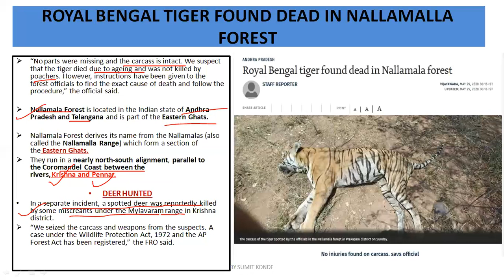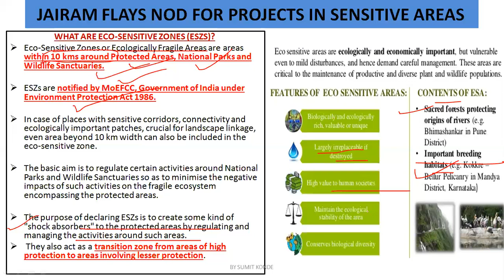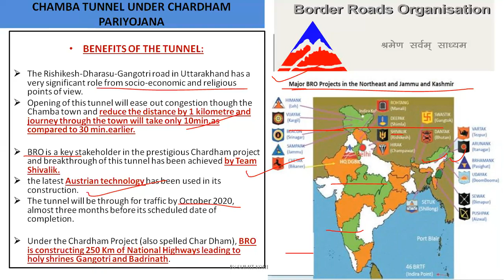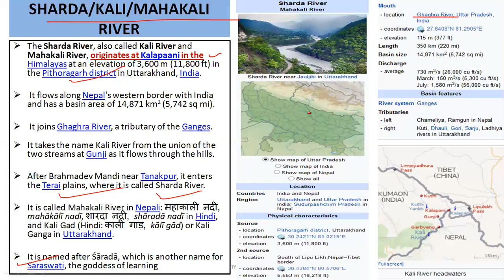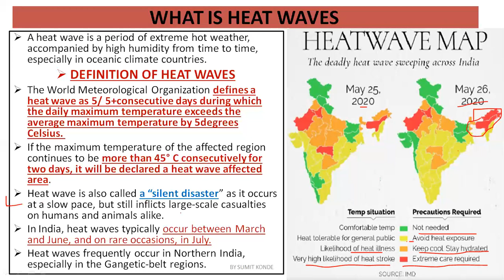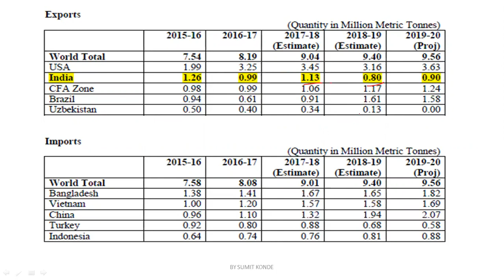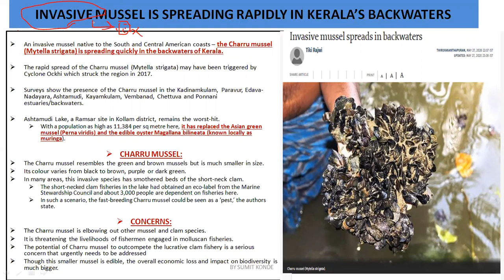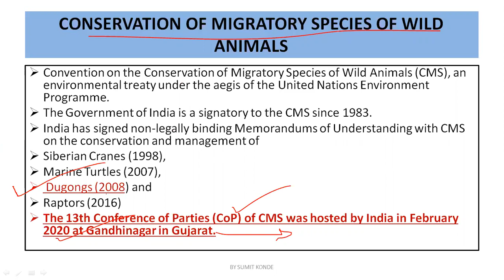ENVIRONMENT CURRENT AFFAIRS MAY2020 PART4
ENVIRONMENT THE HINDU NEWS COVERAGE MAY2020 PART4
DOWNLOAD THE LECTURE PPT FROM FOLLOWING TELEGRAM CHANNEL:
SIMPLIFY IAS

TOPICS COVERED:-
1.ROYAL BENGAL TIGER FOUND DEAD IN NALLAMALLA FOREST
2.NAGARJUNASAGAR SRISAILAM TIGER RESERVE
3.NEW PLANT SPECIES FOUND IN WESTERN GHATS
4.JAIRAM FLAYS NOD FOR PROJECTS IN SENSITIVE AREAS-WHAT ARE ECO-SENSITIVE ZONES (ESZS)?
5.MILESTONE IN BUILDING CHARDHAM TUNNEL-CHAR DHAM HIGHWAY PROJECT -CHARDHAM PARIYOJANA
6.PANCHESHWAR MULTIPURPOSE HYDEL PROJECT-SHARDA/KALI/MAHAKALI RIVER-GHAGHARA/KARNALI RIVER
7.HEATWAVE SWEEPS NORTH INDIA-HEATWAVE CONDITIONS PREVAIL IN ODISHA-WHAT IS HEAT WAVES-WESTERN DISTURBANCE
8.MORE AREA UNDER COTTON CROP THIS SEASON
9.WITH WHEAT HARVEST OVER, PUNJAB REGISTERS SPIKE IN STUBBLE BURNING
10.BENGAL, ODISHA GET PROMISED ₹1,500 CR.-AMPHAN CYCLONE
11.PUNTIUS SANCTUS
12.INVASIVE MUSSEL IS SPREADING RAPIDLY IN KERALA’S BACKWATERS
13.MARINE STEWARDSHIP COUNCIL
14.WORLD DUGONG DAY